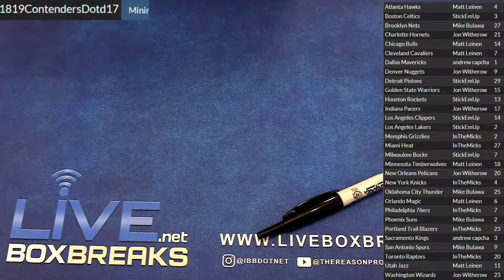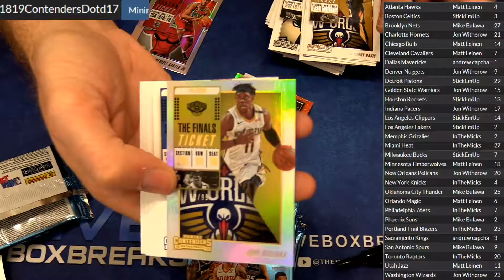2018 19 Contenders DOTD #17 LBB